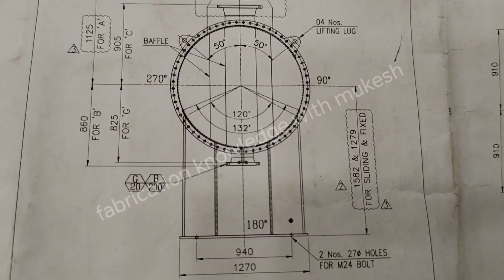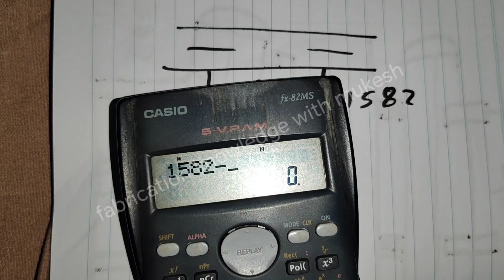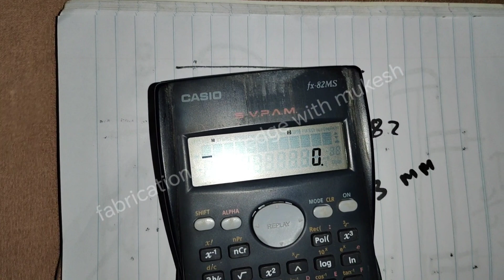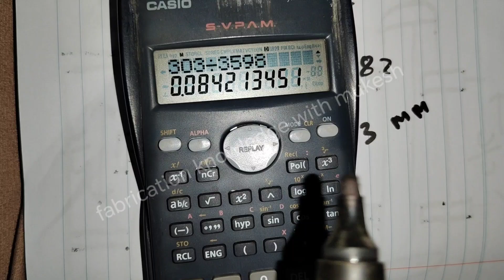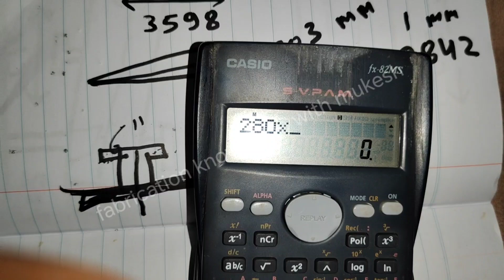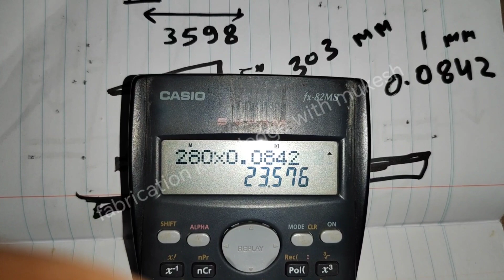Slope wale job me nozzel kaise fittup krenge..